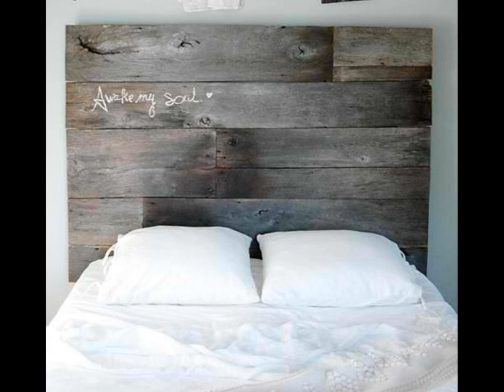Rustic Country Home Decor. AMAZING !!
So Subcribe My Channel & Get More Information about rustic decor, rustic home decor, rustic wall decor, rustic home decor ideas, rustic country home decor, rustic western decor, contemporary rustic decor, Interior Design, Rustic, Country Style, farmhouse, farm, farmhouse decor, decor on a budget, decor for cheap, diy, diy frame, diy reclaimed wood, diy wreath, diy wreeth, do it youself, crafts, diy crafts, farmhouse crafts, fixer upper, fixer upper decor, decor, cheap, home decor, make, target, interior design, home, country decor, interior decorating, do it yourself (hobby), decorating, room tour, matt and amber plus 3, vlog, family, kids, family vlog, adoption, tutorials, cute, kids projects, matt and amber,  and Many more!!!